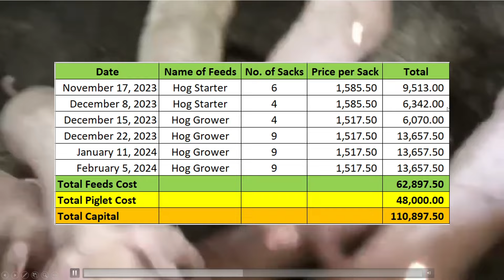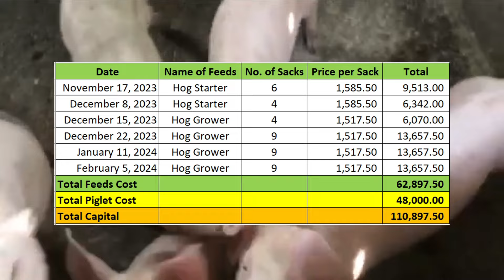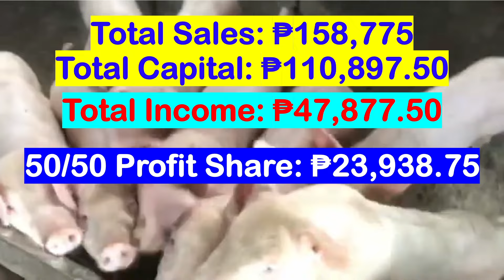Pa-Alaga ng Baboy, Good Alternative Investment pala!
Ito ang video na makakatulong saýo upang magkaroon ng dagdag idea kung paano mapapalago ang savings mo, pagpapa-alaga ng baboy!